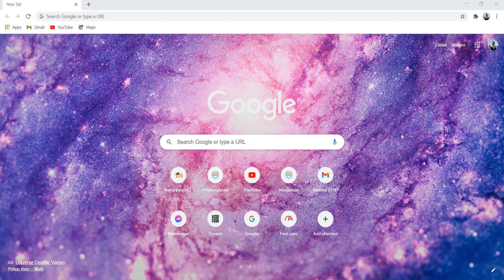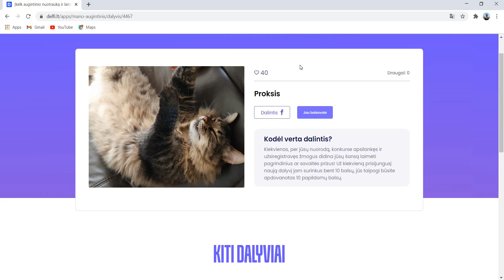Šiam katinui reikia jūsų pagalbos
Balsuokit! :)
Taip, grįžau po gal 4 mėnesių, vien tik tam, kad pareklamuočiau savo katiną. Puiku, ane?